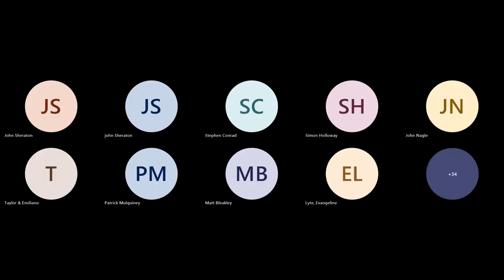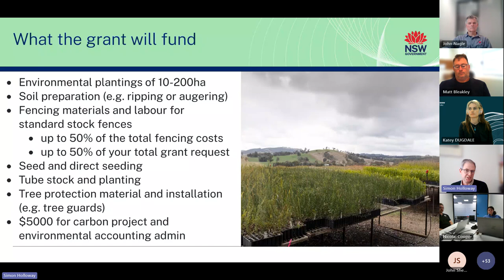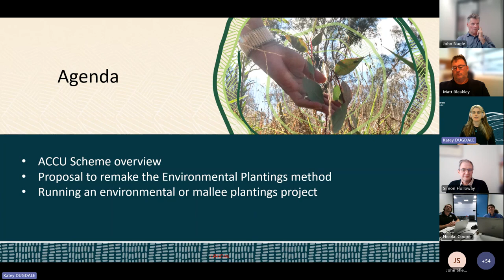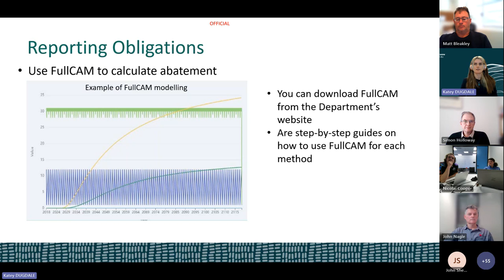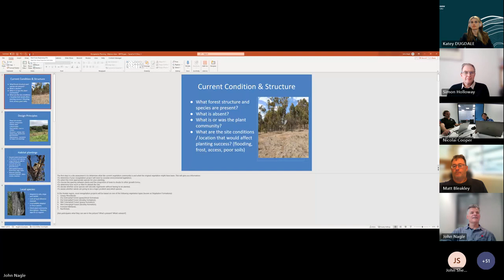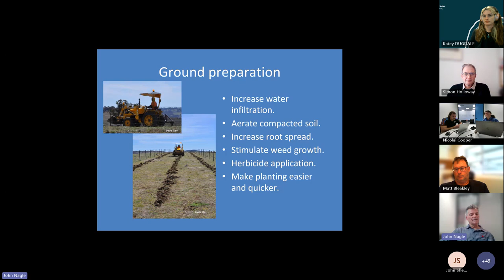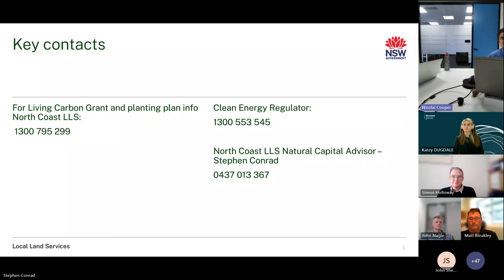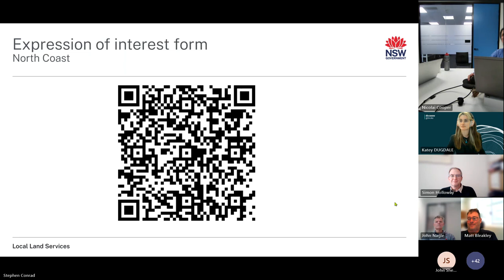North Coast LLS Living Carbon Grants: webinar 1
This webinar introduces the NSW Department Climate Change, Energy, the Environment and Water (DCCEEW) North Coast Living Carbon grants program.   North Coast Local Land Services are the on ground partner for the program.  The webinar outlines eligibility and project requirements for the grant, the criteria for registering a project under the Environmental Plantings 2024 methodology, summarises the North Coast planting plan and presents a case study by a landholder.